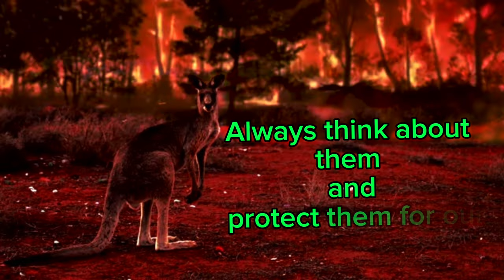🦘🦘"Story of Kangaroo" kangaroo kangaroos@TDL1984🦘💢💥🌟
"Meet the kangaroo, an iconic marsupial native to Australia. Known for their powerful hind legs, these unique creatures are exceptional jumpers, covering great distances in a single bound. With distinctive pouches for carrying and nurturing their young, kangaroos embody the fascinating diversity of wildlife Down Under. Join us on a journey to explore the incredible world @TDL1984